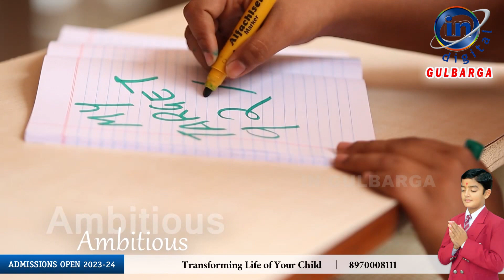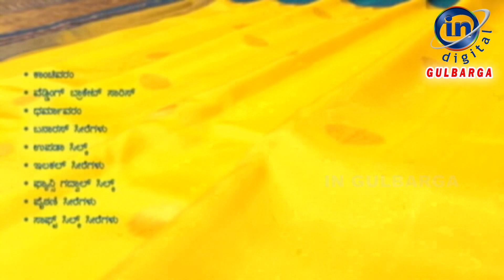IN GULBARGA NEWS 30 MARCH 2023